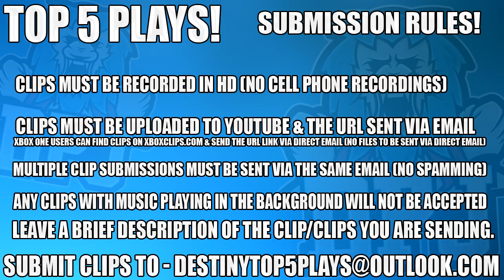Destiny: Aksis Challenge Mode?? Top 5 Aksis Glitches, Fails & WTF Moments Of The Week / Episode 337